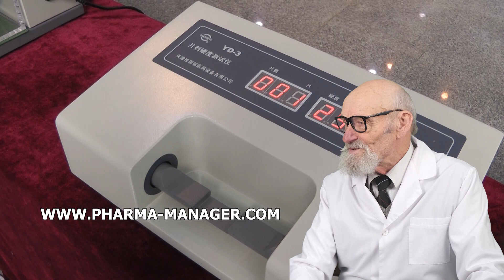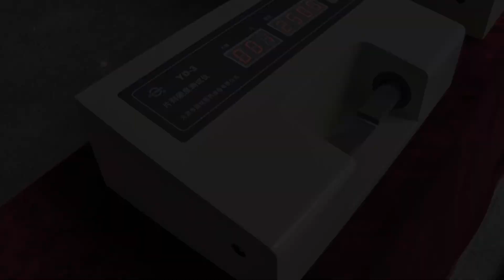LABELER AUTOMATIC FÜR HAUSTIERBEHÄLTER, SCHEMA PRODUCTIONS SUPPOSITORIES, PRODUCTION FACE CREAMS